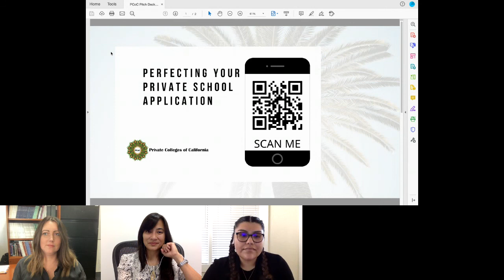How to apply to private colleges | Pepperdine University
Admissions Panel
Hear from a first-generation college student on how to perfect your application.